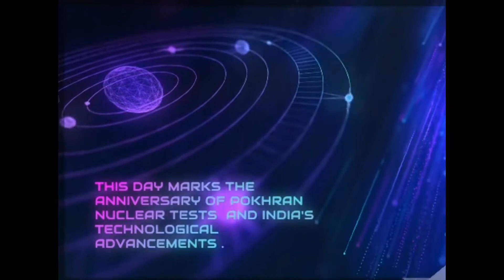IMPORTANCE OF NATIONAL TECHNOLOGY DAY | INFORMATIVE SERIES | MULTI FACES | SRIVARUKAL STUDIOS